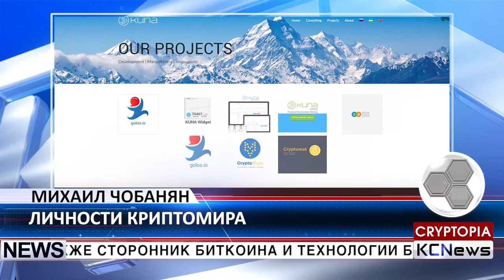KCN Личности криптомира - Михаил Чобанян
Знакомьтесь Михаил Чобанян, основатель первого в Украине биткоин агентства, поклонник опен-сорс и андроид систем, а также сторонник биткоина и технологии блокчейн. Михаил окончил курс EMBA и получил степень бакалавра в области экономики в Лондонском Городском Университете, Колумбийском Университете Нью-Йорка и Университете Гонконга. Он является соучредителем Биткоин Фонда Украины, руководителем инициативной группы Bitcoin License Initiative, бывшим генеральным директором Vulkanit, основателем Inlight Consulting, а также соучредителем Silenca Digital. В 2014 году он стал основателем первой биткоин биржи в Украине - KUNA Exchange. Ключевыми направлениями деятельности Kuna являются обмен биткоина на местную валюту и популяризация биткоина в странах СНГ.